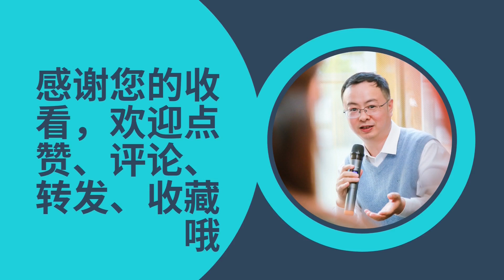你知道“调房子”吗？换房时代，上海人这样改善居住条件